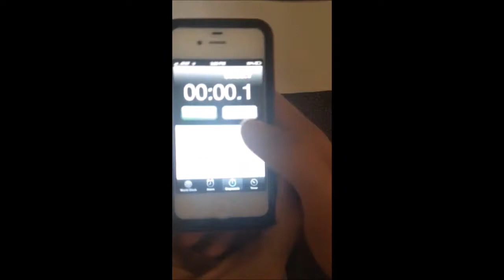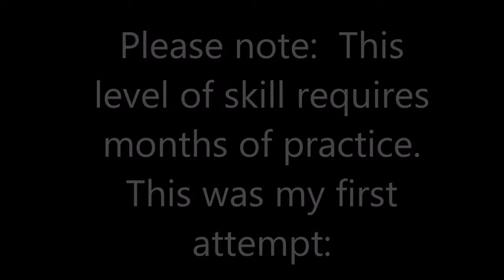Me solving the 1x1 Rubix Cube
I solved the 1x1 rubix cube in record time!!! .

Tags (ignore): exterminator6557 exterminator roblox exterminatorroblox mad games loleris reason 2 die r2d placerebuilder john roblox swager21 phantom forces murder mystery glitch hack 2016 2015 egg hunt